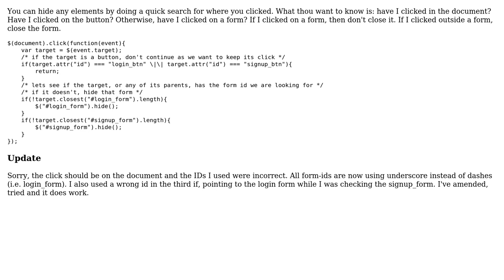select every element except few by jquery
With thanks & praise to God, and with thanks to the many people who have made this project possible! | Content (except music & images) licensed under CC BY-SA | Music | Images & others | With thanks to user somethinghere user Nehal Hasnayeen and the Stack Exchange Network Trademarks are property of their respective owners. You are responsible for your own actions.